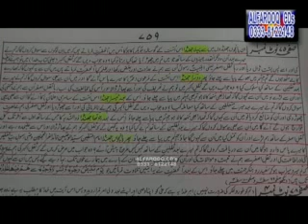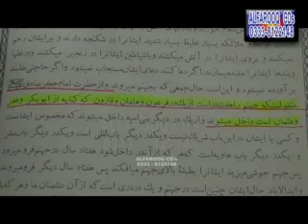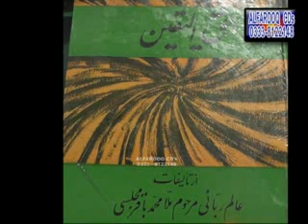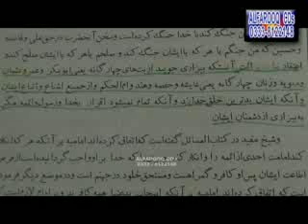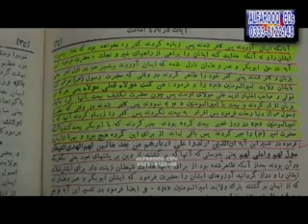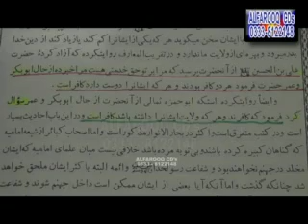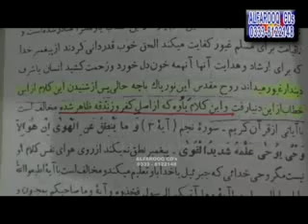Shan e Sahaba aur Ahl e Bait Conference by Mulana Muhammad Abid Jalali 3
SHIA K ETARAZAAT K JAWABAT.